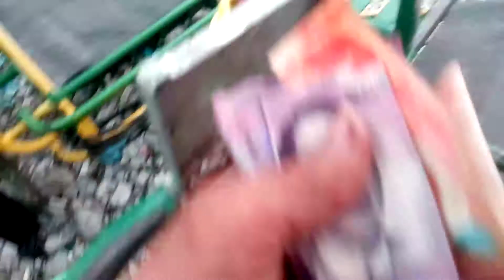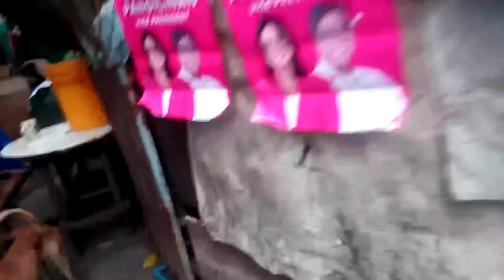dumating na ako sa bahay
Gaga Vlogs Myrna Gane Vlogs